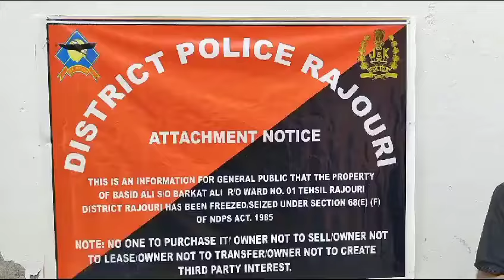Rajouri police ka Bada Faisla Nasha taskaron Ko Nahin Chhoda jaegaK